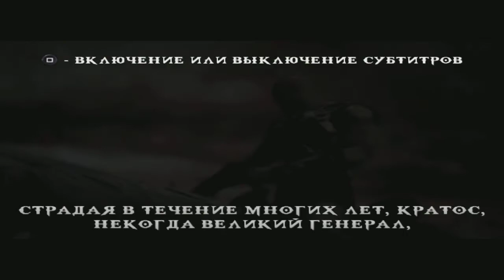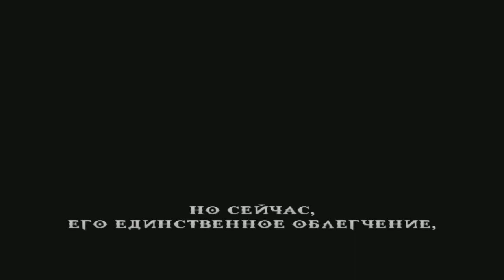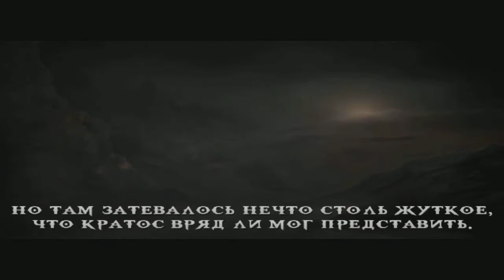God of War: Chains of Olympus [UCES-00842] [Russian] [BARIK] V.4.97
События происходят за 10 лет до Битвы за Афины. Спартанский воин Кратос, повинный в смерти своей семьи по приказу бога Ареса, мучается видениями и кошмарами о содеянном, включая все те смерти, что он принес по приказу Бога Войны. Чтобы отслужить богам и добиться искупления грехов, Кратос решается стать вестником Олимпийцев и одной из первых его миссий стала защита города Аттика от нашествия персов, которые на одном из кораблей привезли гигантского Василиска.